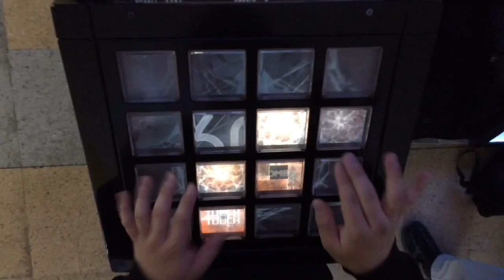【jubeat saucer fulfill】Rush!![EXT] EXC